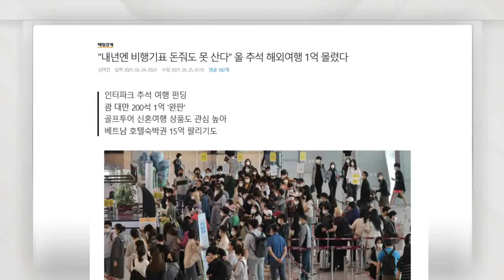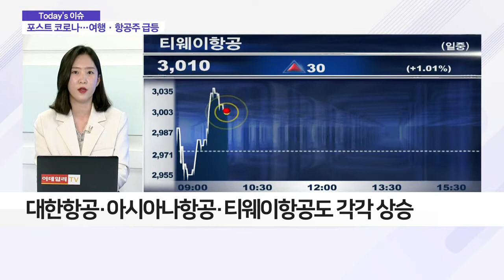코로나19 백신 여권 도입되나? 여행·항공주 급등_이슈 파워 (20210526)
- ‘백신 여권’ 도입 기대감에 여행·항공주 급등
- 美 항공여객 수요, 코로나19 이전의 90% 까지 회복
- 역대급 해운대란에 ‘항공업계’ 반사이익 수혜